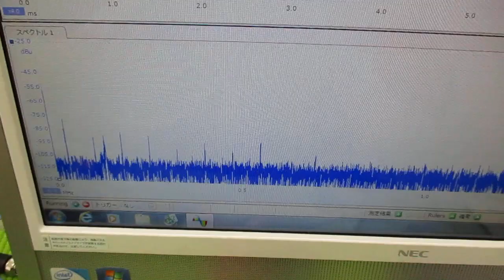メガヘルツの超音波発振制御プローブを利用した実験動画 ultrasonic-labo